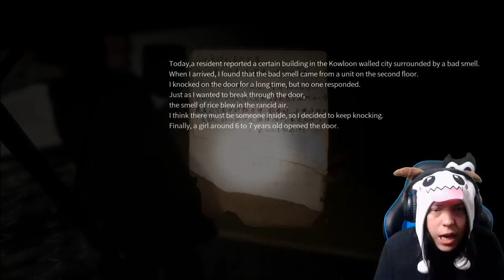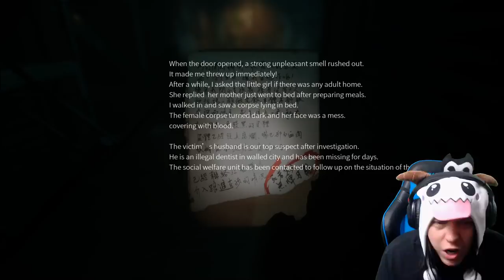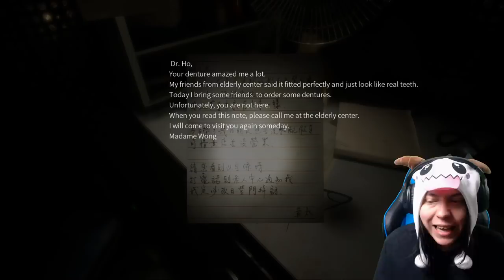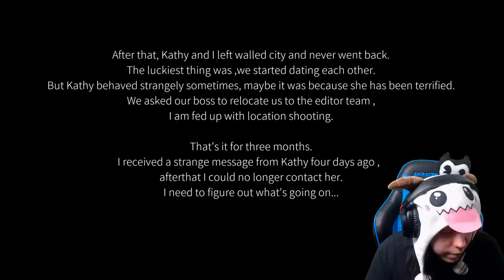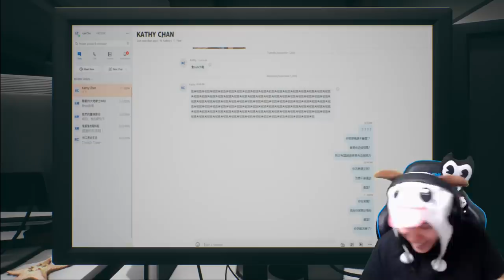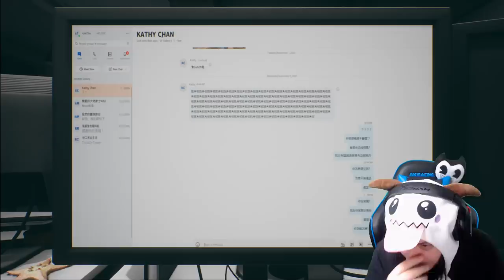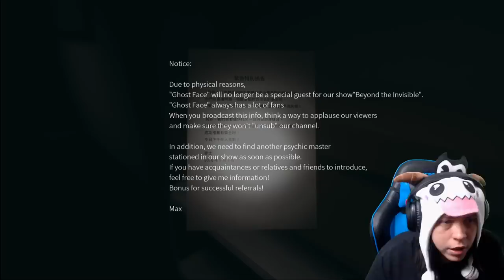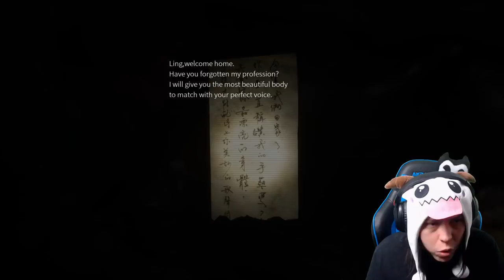EGY ÁTLAGOS PARA ESTE KÍNÁBAN (NEM JAPÁNBAN)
●Légy te is KOKONOSHY CSATORNA TAG!! Fizess elő a csatorna tagságra és részesülj az előnyökből az élő adások alatt!